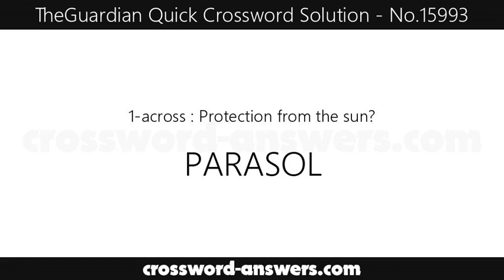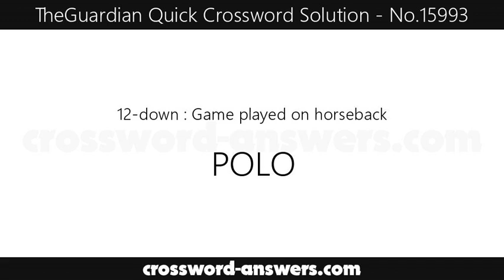The Guardian Quick Crossword Answers for #15993